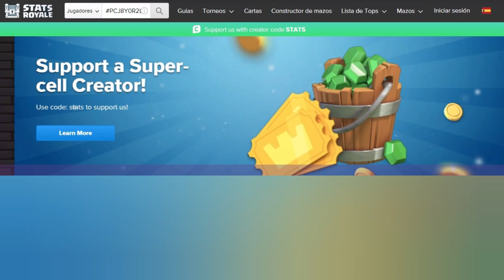clash royale como saber que cofre te va a tocar 2023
Hola!

En este video vemos como saber que cofre te va a tocar en Clash Royale